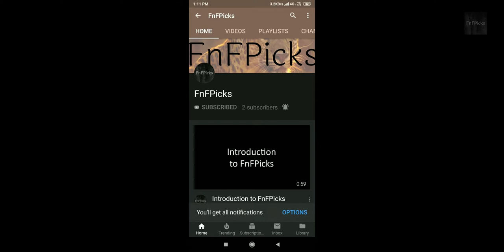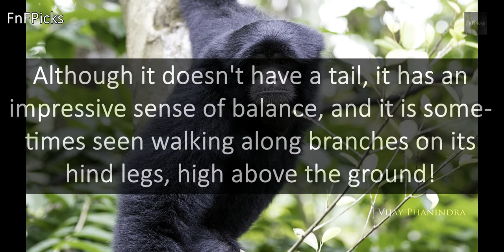Siamang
Today's FnFPicks AnimalOfTheDay is Siamang (Symphalangus syndactylus)

DidYouKnow Although it doesn't have a tail, it has an impressive sense of balance, and it is sometimes seen walking along branches on its hind legs, high above the ground!

ORGANISM CLASSIFICATION:
Kingdom: Animalia
Phylum: Chordata
Class: Mammalia
Order: Primates
Suborder: Haplorhini
Infraorder: Simiiformes
Family: Hylobatidae
Genus: Symphalangus
Species: S. syndactylus